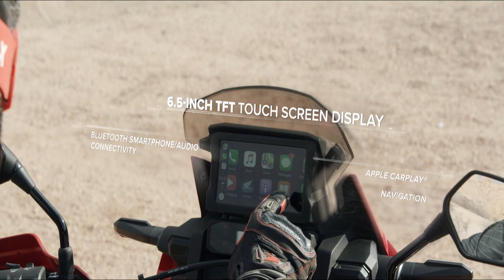Africa Twin - ¿Qué debes saber de este increíble modelo?